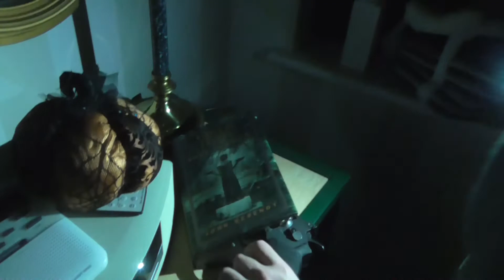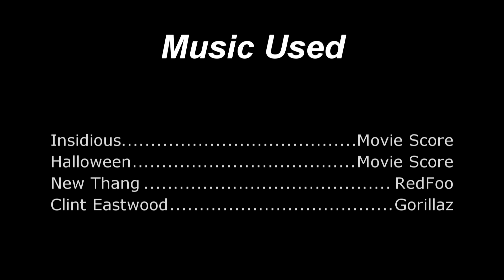TheBowenStudio's Halloween [2014]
Travis and Dillon are just playing a game of ping pong when a spooky stranger shows up at their doorstep. Happy Halloween!